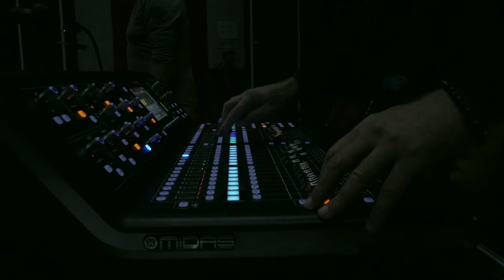Nightwish Come Cover Me cover by Everwish French tribute band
avec l'aimable autorisation de MELISSA , la chanteuse du groupe.